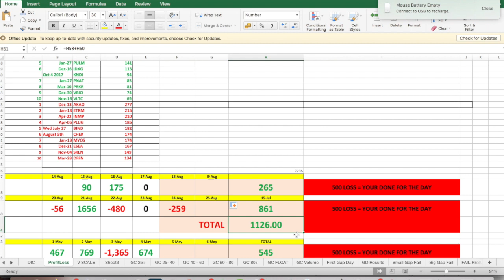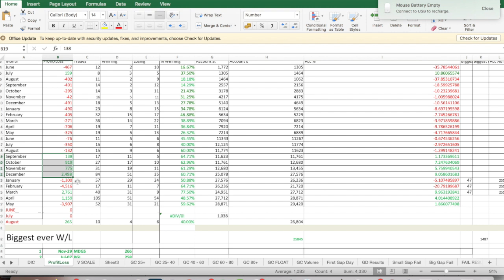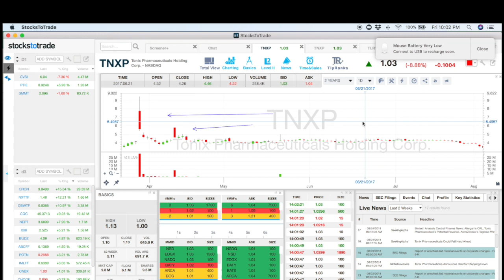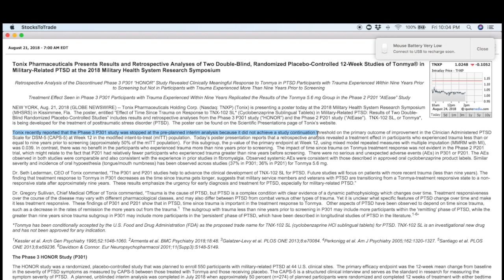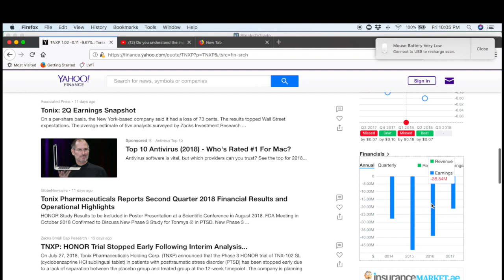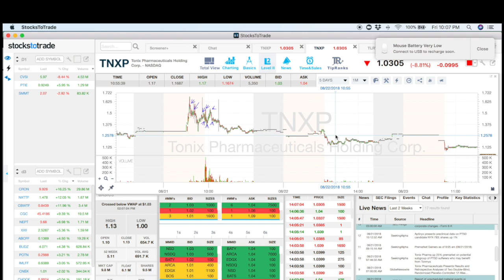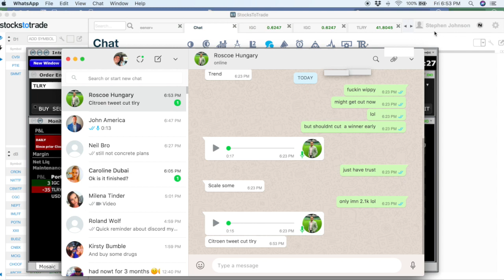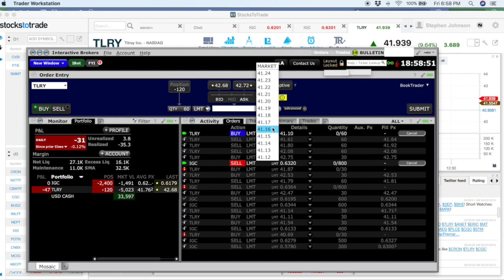Trading in the Tim Sykes Challenge Month 22 Week 4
Trade with Tim Steady Trade Rate Stead Trade StephenJohnsonStocks SnapChat: Jonk1987 Instagram: StephenJonk87 Facebook: goo.gl/TizQ7X Profit.ly: Jonk87 Twitter: Jonk87